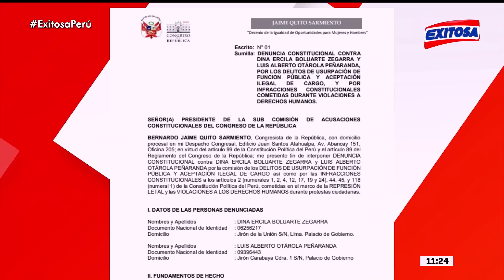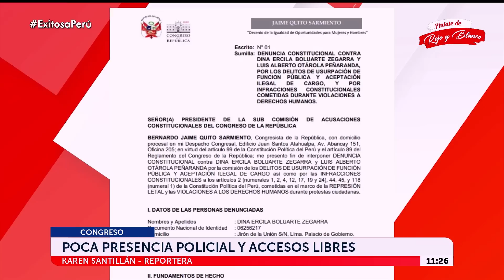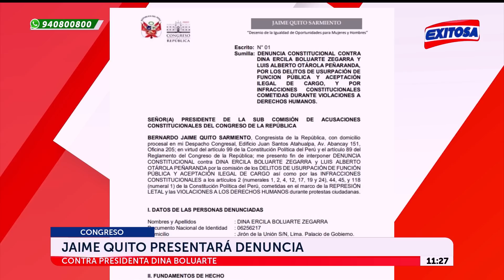🔴🔵 Congreso: Jaime Quito presentará denuncia constitucional contra Dina Boluarte y Alberto Otárola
El congresista Jaime Quito presentó una denuncia constitucional contra la presidenta Dina Boluarte y el premier Alberto Otárola acusandolos de haber incurridos en delitos relaciones al ejercicio de la función pública.

Exitosa Perú
"Exitosa: La voz que integra al Perú"

Corporación Universal